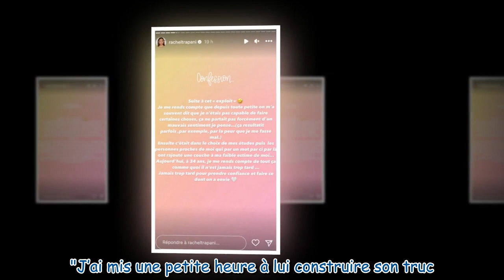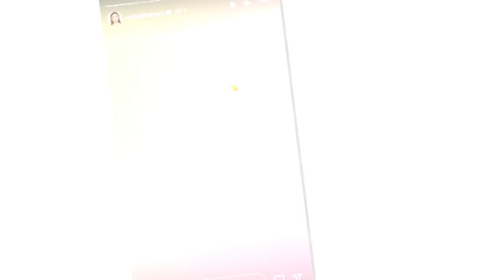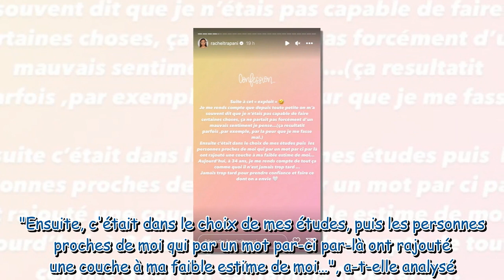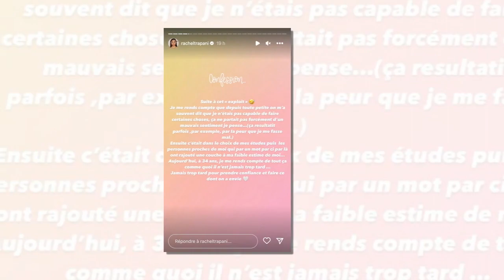Rachel Legrain-Trapani : pourquoi l'ex-Miss France a une « faible estime » d’elle-même